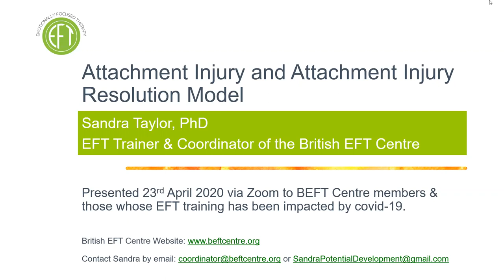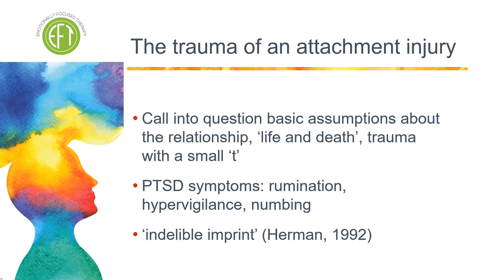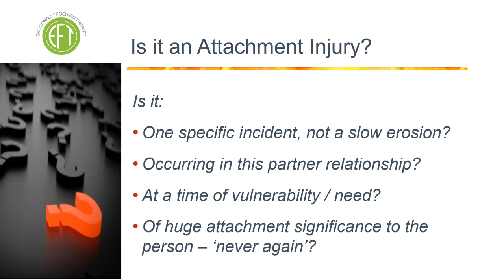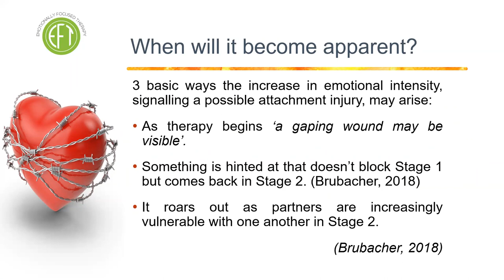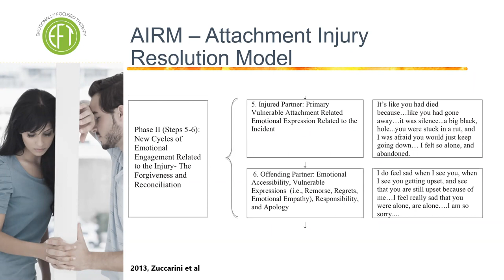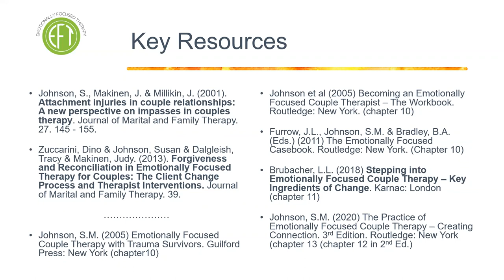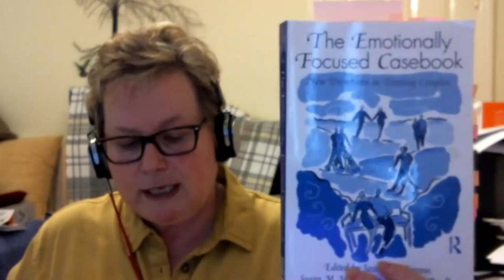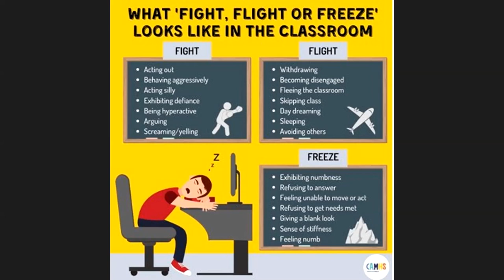EFT - Attachment Injuries & the Attachment Injury Resolution Model - Sandra Taylor, EFT Trainer.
Emotionally Focused Therapy Theory  - Attachment Injuries and the Attachment Injury Resolution Model (AIRM) and more, with Sandra Taylor, PhD, EFT Trainer.

Welcome to this 90 minute recording of a session led by Sandra Taylor, EFT Trainer, on 23rd April 2020, for the British EFT Centre (BEFT) members and those impacted by the postponement of EFT courses led by Sandra Taylor and Helene Igwebuike.

Introduction: 00-00
AI and AIRM: from 06:10
Some issues in assessment sessions: from 58:54
Illness and EFT: from 1:08:50

This is the first of 3 theory groups to be led by Sandra. There will also be 3 Practice Groups led by Helene Igwebuike, EFT Trainer, and 3 Reading Group sessions led by Sarah McConnell, EFT Supervisor. Together we form the DMT - the Decision Making Team for BEFT and wanted to offer free learning opportunities during this dreadful time of corona virus. We now also offer them to anyone interested in Emotionally Focused Therapy.